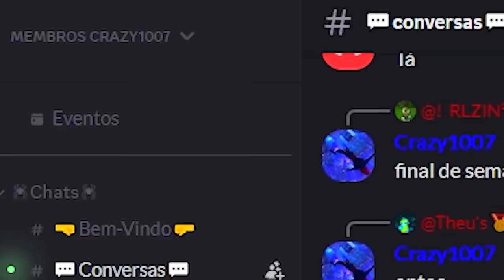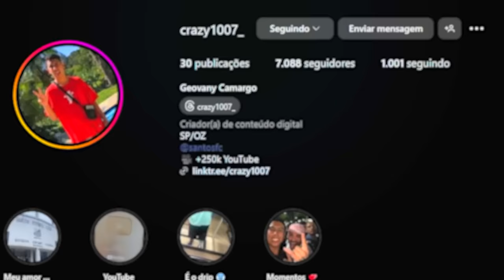CRIEI UM OMNITRIX TOTALMENTE PROIBIDO DO BEN 10